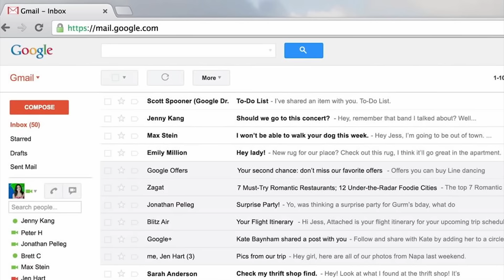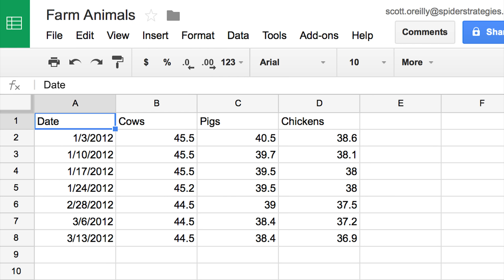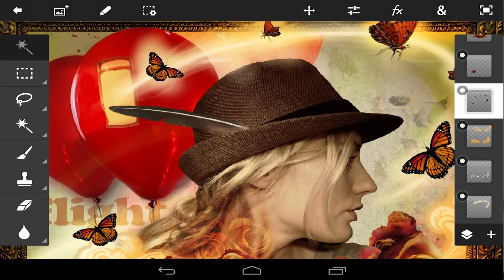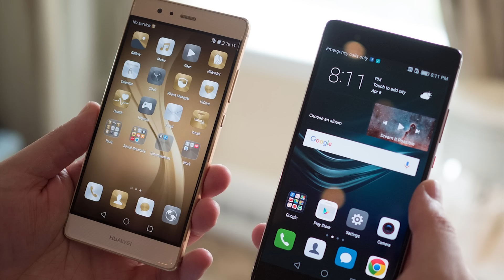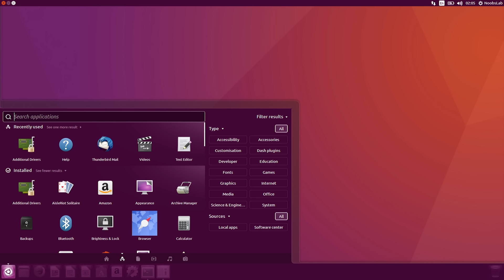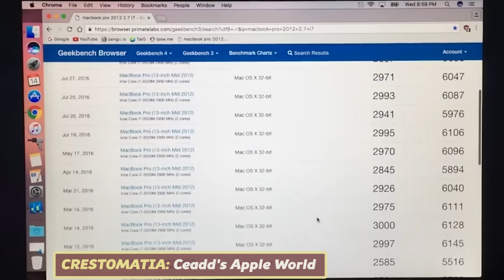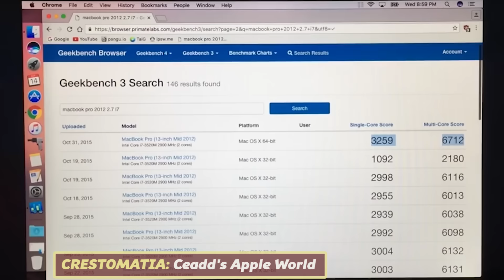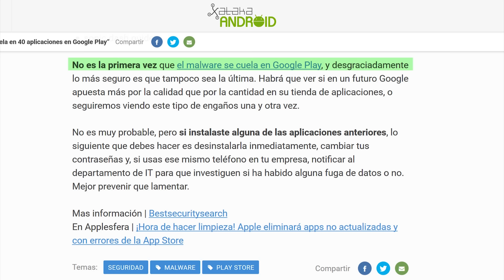Andromeda - El Futuro de Android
Días antes de la presentación de Google, los rumores apuntan al anuncio de un nuevo Sistema Operativo, cuyo objetivo es el mercado profesional.